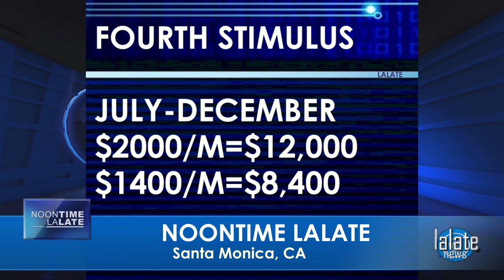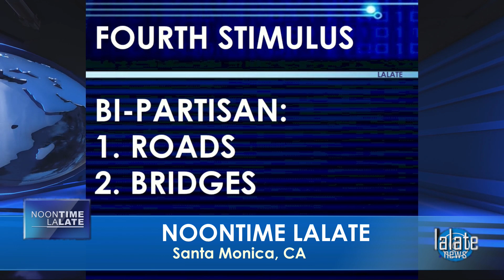ITS SO HAPPENING!!! NEW $2,000 STIMULUS CHECKS!! 4TH STIMULUS CHECK UPDATE 🌙 OVERNIGHT LALATE 🌙 9 PM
🌙 OVERNIGHT LALATE 🌙 GREAT NEWS: FEBRUARY 5, 2022 🦅 💜 JOIN as a Member | ☑️ SUBSCRIBE | 📬 LALATE ALERTS | Fourth Stimulus Check Update Today 2021 | Fifth Stimulus Check | Multiple Monthly Stimulus Check Update | $1400 Third Stimulus Check & Third Stimulus Package Update 2021 | Second Stimulus Check & Second Stimulus Check Update 2020 | $10,000 EIDL GRANT CARES ACT 2020 | $2,000 CASH ACT 2020 | $2400 ($200/month) SSI SSDI SA VA RB Bill 2021 | $50,000 Student Loan Debt Forgiveness Bill 2021 | National and Sports News 2021 | Also covered: PUA, FPUC, LWA, EIDL, UI, Hazard Pay. | Fourth Stimulus Check Update and stimulus package update and stimulus check 4 update and fourth stimulus package and stimulus check update | $3600 $3000 Child Stimulus Check | $1400 Paid Sick Leave | $1500 Earned Income Tax Credit | $5,000 EIDL Check. || WOW! FOURTH STIMULUS CHECK Today | ITS SO HAPPENING!!! NEW $2,000 STIMULUS CHECKS!! 4TH STIMULUS CHECK UPDATE 🌙 OVERNIGHT LALATE 🌙 9 PM

0:00    Intro:  Stimulus Check

1:00 STIMULUS CHECK UPDATE
2:00 SECOND STIMULUS CHECK
3:00 THIRD STIMULUS CHECK
4:00 FOURTH STIMULUS CHECK
5:00 FIFTH STIMULUS CHECK